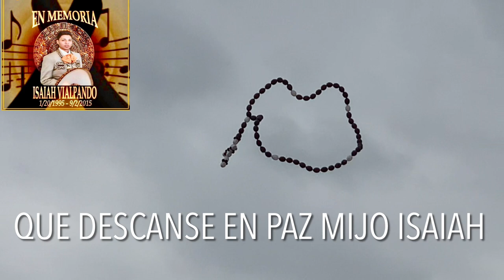"Las Mananitas" Mariachi Diamante de Pueblo. Rosary Balloon Release in Memory of Isaiah Vialpando.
MUCHÍSIMAS GRACIAS Father Don, Deacon Mike, St. Francis Xavier Staff, Family, Friends, Parishioners, Jordan & Kim Trujillo (Balloons for all occasions), Mariachi Diamanté de Pueblo for the beautiful Mariachi Mass intention of our Beloved Isaiah! Que Descanse En Paz!